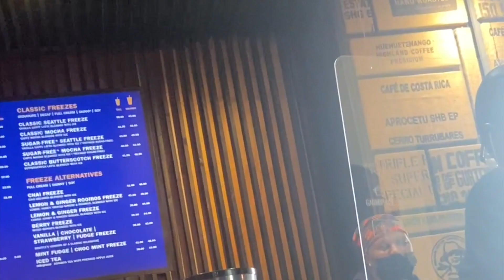Chartered Accountant Trainee Articles- working from home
Check out what a regular day in my life looks like working my CA articles in audit and working from home.